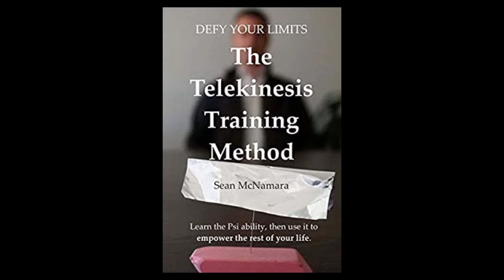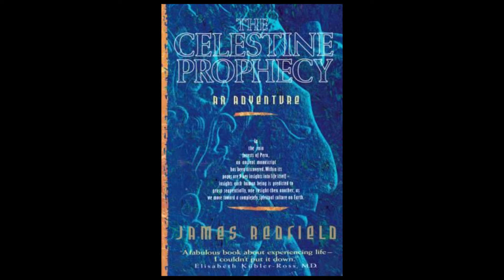TOP 10 Books Must Read for path of freedom